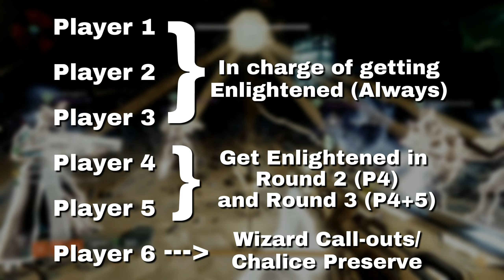Equal Vessels Challenge Guide: For Normal+Master w/ F2P Full Clear | Crota's End 3rd Encounter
Crota's End Master mode is out along with the encounter challenges.  They rotate each week, so check the modifiers on the raid to see which one is active.  This guide goes over the "Equal Vessels" Challenge for the 3rd encounter - Ir Yut.  I'll explain how the challenge works, gear/loadouts that all players can use, master mode information, a simple strategy to beat it, and a full run with using only Free-2-Play gear.

Sections:
00:00 - Intro and Challenge Info
00:22 - Simple Strategy
01:00 - Extra Passing Order (you can kinda change the order)
01:56 - Recommended Loadouts DPS Tips (Exotics and Supers)
03:00 - Boss DPS Weapons (No div required)
03:26 - Master Difficulty Tips
04:08 - Full Run with Challenge on Master with ONLY F2P Gear